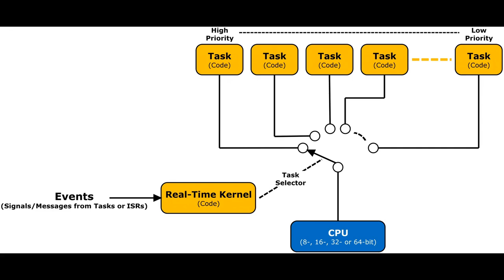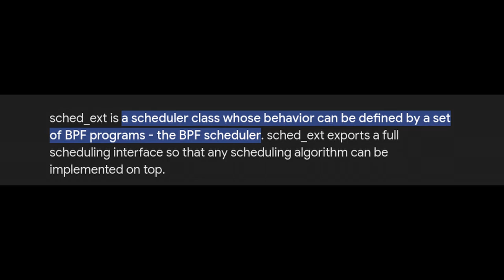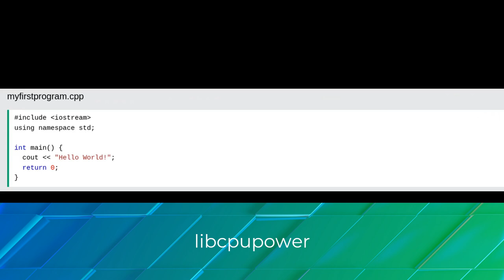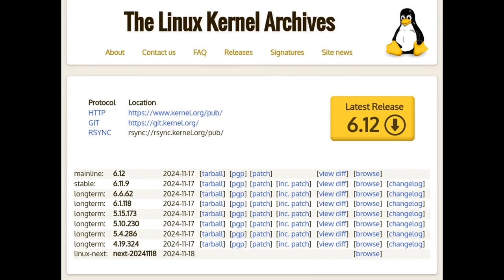Kernel Linux 6.12 adiciona capacidade em tempo real e suporte inicial ao Raspberry Pi 5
O  Linux Kernel 6.12 finalmente traz recursos de computação em tempo real para a linha principal.